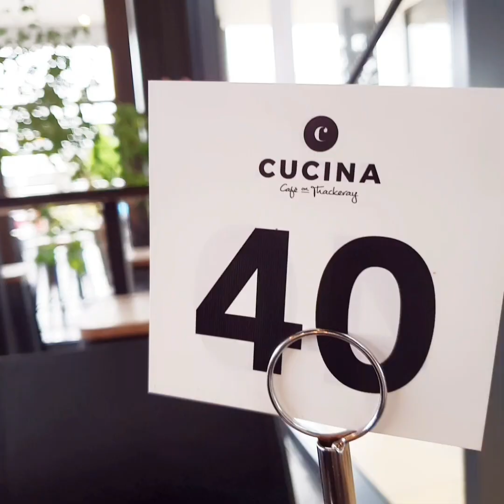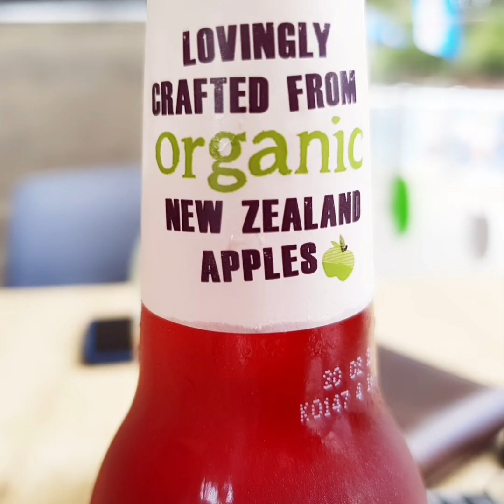*CELEBRATING* as we are now the new owners of *CDH* company Clinico Dentures & Hearing, as of today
So today Dec.1 2020, we are the lucky new owners of the Company CDH. CLINICO DENTURES & HEARING HERE IN HAMILTON NEW ZEALAND. Run and owned 5 Dentures Clinic around Waikato District.